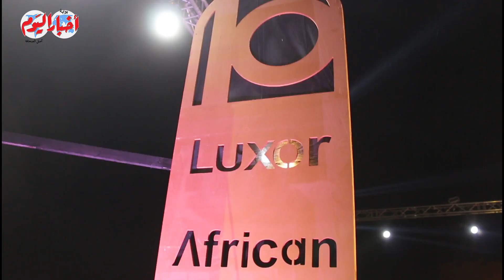محي إسماعيل يتعرض لموقف كوميدي أثناء تكريمه بمهرجان الأقصر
أخبار اليوم | محي إسماعيل يتعرض لموقف كوميدي أثناء تكريمه بمهرجان الأقصر

مديرو التحرير
خيري عاطف
محمد سعد
أحمد سعداوى
قسم الملتيميديا
ياسر حماية
أمنية فرحات
أسامة الشريف
محمد وحيد
محمد فاروق
أحمد رجب
محمد فتحي
كريم جاد
محمد هشام
محمود عبد العزيز
محمد الهواري
محمد عيسوي
محمد مصطفى بدر
سيد عبدالله
محمد سعودي
ابراهيم حسين
حسام حسني
احمد قطب